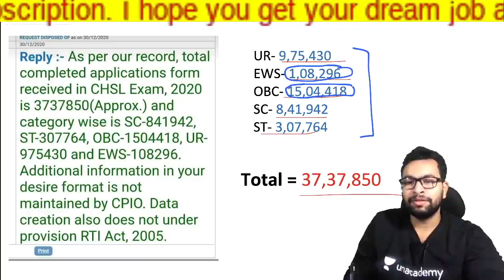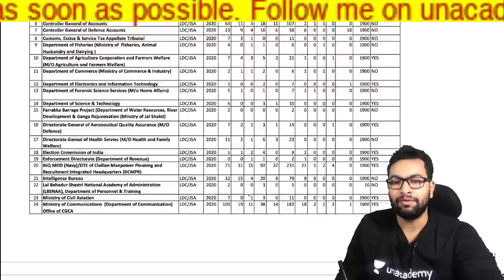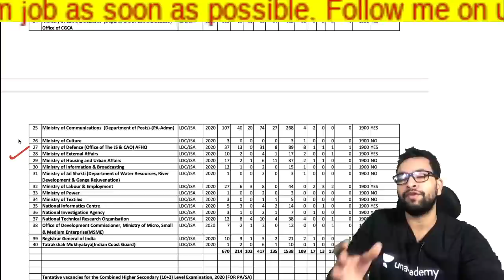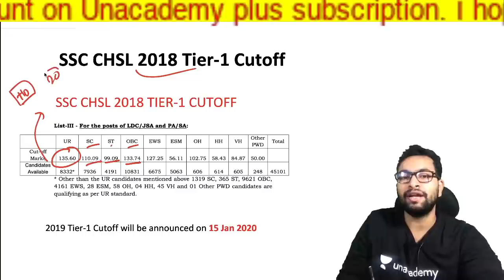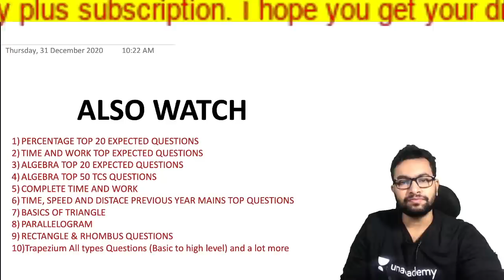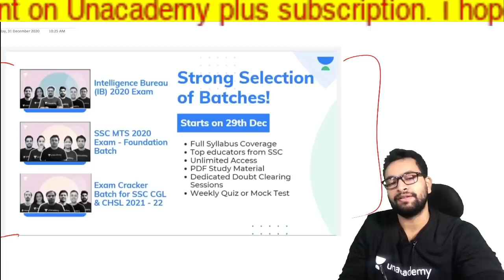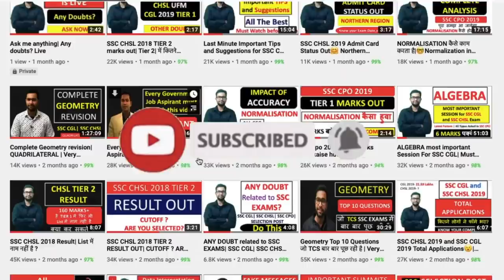SSC CHSL 2020 form fill up| SSC CHSL 2020 का कितने लोगों ने form भरा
In this video, Shubham Jain (RBE) will discuss about the attendance of SSC CHSL 2020 examination. This will help aspirants know the competition of the examination.